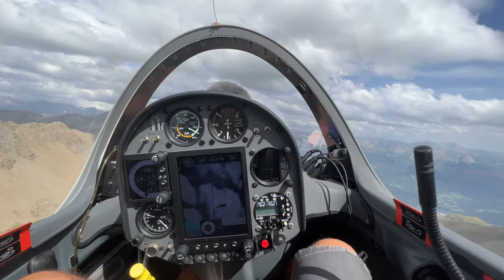Dream Team. Добрые встречи в небе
Легко ли встретится в небе? Нечаянно, совершенно случайно, в бескрайнем небе Альп? Нам удалось пересечься на маршруте с группой Клауса Ольмана. И это было прекрасно! Полет на планере, это танец с небом. Небесный вальс в группе планеров, не оставляет равнодушным. Все эти, встречи украшают наш веер дорог и событий, переплетающихся в изумительно красивый узор летной реальности.

Игорь Волков.